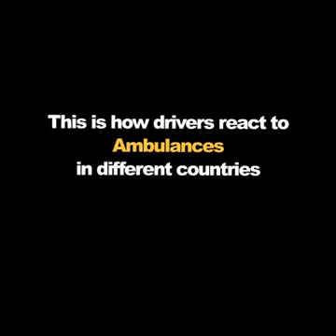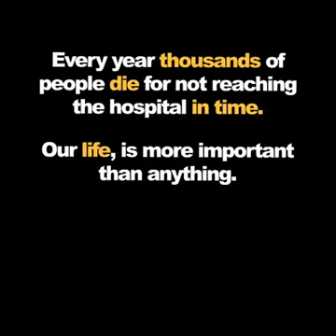All world Ambulance in Tarffic 🚑